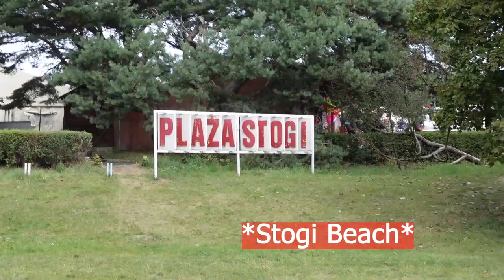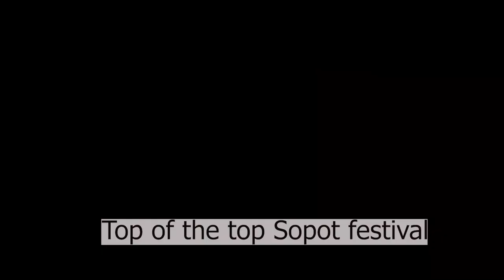Gdansk, Danzig vlog - Poland vlog| Martina Sroka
heyyy:)
so today we find ourselves in gdansk, hope you guys enjoy the vlog:)